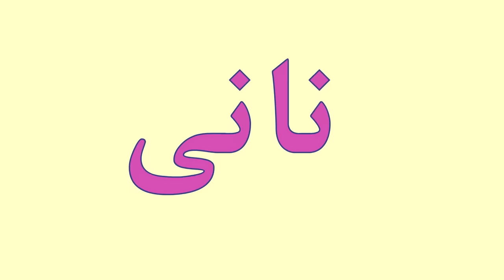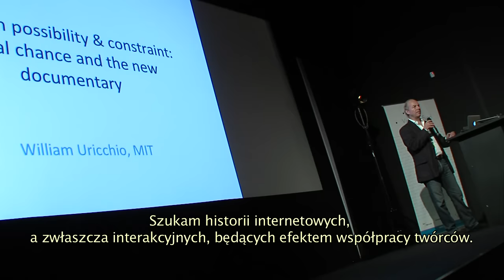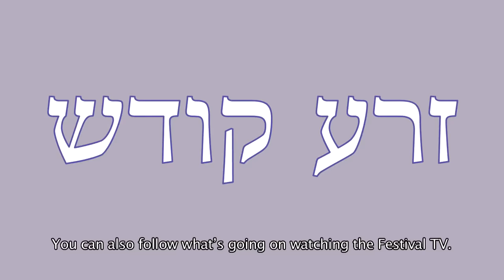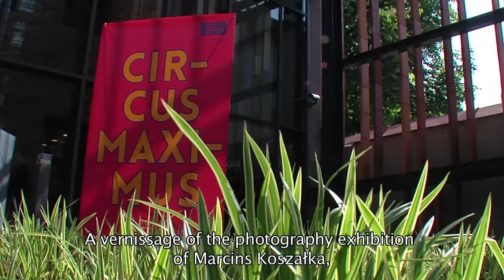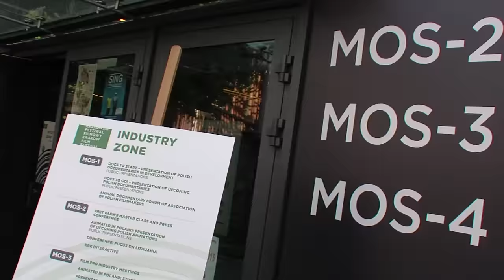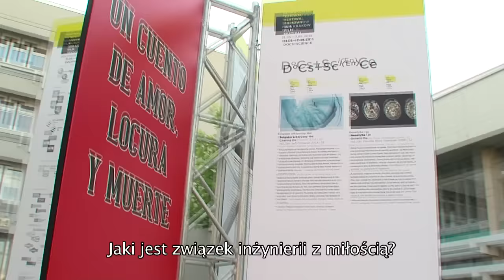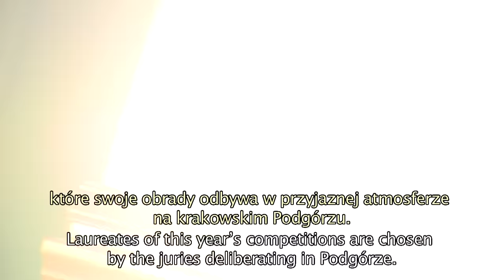55.Krakow Film Festival - 5.06 - Day 6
Produkcja/Production: Studio Telewizyjne Krakowskiej Akademii im. A.Frycza Modrzewskiego